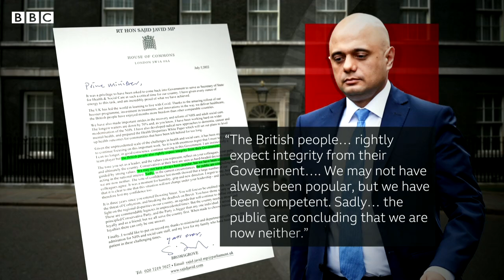UK ministers Rishi Sunak and Sajid Javid resign from government - BBC News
The UK chancellor and health secretary have resigned from government, saying they no longer have confidence in Prime Minister Boris Johnson.

Rishi Sunak said the public expected government to be conducted "properly, competently and seriously", while Sajid Javid said government was not "acting in the national interest".

Meanwhile, Education Secretary Nadhim Zahawi has been picked as chancellor and Steve Barclay, Johnson's chief of staff, now becomes health secretary.

The two resignations came minutes after the PM apologised for appointing MP Chris Pincher to a government role after being told about a misconduct complaint against the MP.

Mr Pincher has denied allegations of sexual misconduct.